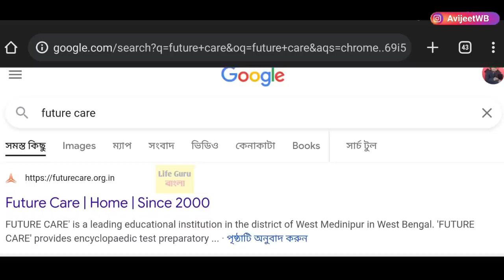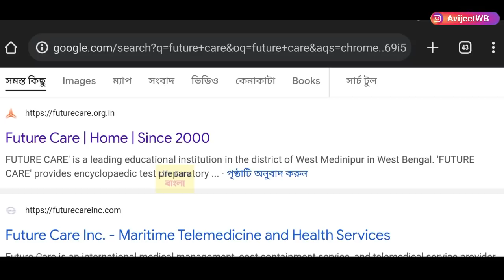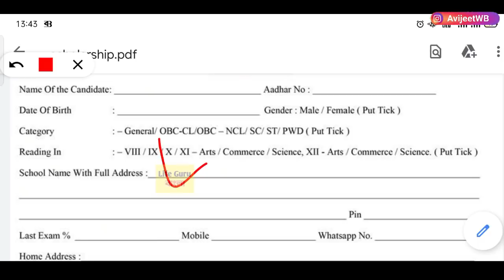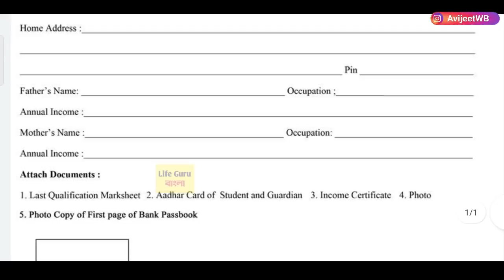বিদ্যাসাগর স্কলারশিপ ২০২৩ : Ishwar chandra Vidyasagar scholarship 2023 How to apply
Ishwar chandra Vidyasagar scholarship2023 apply online
swami vivekananda scholarship 2023 minority
swami vivekananda scholarship 2023 online form
 Ishwar chandra Vidyasagar scholarship 2023 eligibility Bangla.